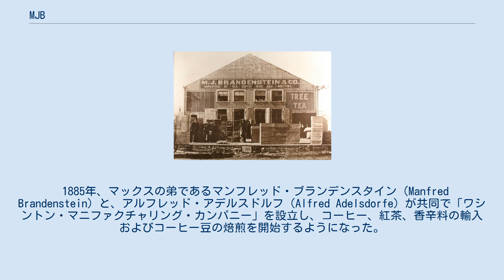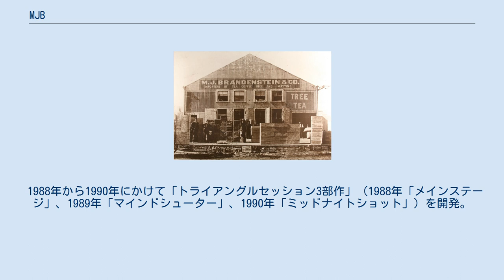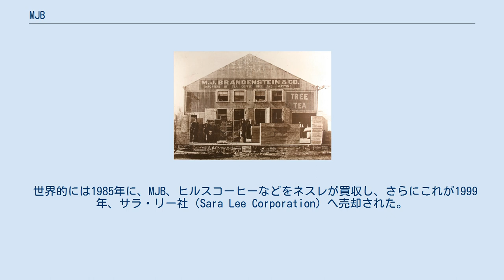MJB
MJBコーヒーのロゴ MJB（エム・ジェー・ビー）は、イタリアのマッシモ・ザネッティ飲料グループ（Massimo Zanetti Beverage Group）がアメリカ合衆国、カナダ西部、日本で販売しているコーヒーブランドである。
 初期のMJB社屋 1881年、ユダヤ系アメリカ人の農業経営者・マックス・ジョセフ・ブランデンスタイン（Max Joseph Brandenstein）が、共同経営者であるジョン・C・サイフライド（John C. Sigfried）とともに、サンフランシスコのカリフォルニア通りで穀物輸入業を創業。
 1885年、マックスの弟であるマンフレッド・ブランデンスタイン（Manfred Brandenstein）と、アルフレッド・アデルスドルフ（Alfred Adelsdorfe）が共同で「ワシントン・マニファクチャリング・カンパニー」を設立し、コーヒー、紅茶、香辛料の輸入およびコーヒー豆の焙煎を開始するようになった。
 MJBは創業者マックス・ジョセフ・ブランデンスタインの頭文字から取ったとされている。
当時、サンフランシスコのコーヒー業界においては「フォルジャー」と「ヒルス」が先行しており、また「Brandenstein」という名はユダヤ人であることを示すため（一族も、のちに「Bransten」ブランステンに改名している）、先行メーカーに割って入るには簡潔なブランド名が良いのではないかとすることから命名されたとする説がある。
 1905年、これまで「Pride of Japan」として発売されていた紅茶を「Tree Tea」として販売される。
1906年、サンフランシスコを襲った大地震でスペアーとミッションの事務所が相次いで被災し、ブリキの波板を使って仮社屋を建設。
1910年、コーヒー生豆と紅茶の仲介から撤退し、MJBコーヒーとTree Teaの紅茶販売に専念。
1915年、パナマ運河開通を記念した「パナマ太平洋万博」に出展する。
パナマ運河開通により、南米から直接コーヒー豆の搬送が可能となった。
パナマ太平洋万博では南米から直接輸送されたコーヒーがふるまわれた。
 1916年にMJBの缶入り容器を製造していたウェストコーストワーク社を買収し、ウェスタン・キャン・カンパニーと社名を変更。
1924年に創業者兄弟の弟マンフレッド、1925年には兄マックス・ジョセフが相次いで死去する。
 1930年代、カリフォルニア・ブラウンライス（玄米）とテキサス・ロンググレインライスを発売。
コーヒーに関しては、株式市場大暴落後の安価なコーヒー需要に対応しアラジン・コーヒーとコーヒー・ジュニアを新たに発売。
 1940年代は太平洋戦争の影響により物資統制が敷かれ、ブリキ缶が使用できなくなり、ガラス瓶入りレギュラーコーヒーの販売を開始。
一方、米も不足した影響で豆類（MJBビーンズ）の販売を開始。
戦後の日本では進駐軍により缶入りレギュラーコーヒーが多数持ち込まれ、MJBグリーン缶は人気の銘柄として知られるようになった。
 1950年代に入ると、主に関東・関西の輸入食料品店でレギュラーコーヒーが少しずつ普及し、特にMJBグリーン缶はインスタントコーヒーとは違う、まろやかで香り高いコーヒーとして高い信頼が寄せられるようになり、またこれと相前後して、日本以外の東アジア、カナダにも進出し、インスタントライスやインスタントコーヒーの販売が定着するようになっていく。
 1962年ごろ、共栄フーズ（京都府）と合弁しMJB日本法人が設立され、1963年宇治市に直営工場が完成する。
 1970年代に入ると、まず1970年にオーストラリアに進出。
アメリカではサンフランシスコ近郊のユニオンシティに工場を新設した。
1975年に、カフェインなしのインスタントコーヒーを開発。
1979年、紅茶のブランドも「Tree Tea」を廃止し「MJB」に統一された。
 1981年に「MJBジェネリックシリーズ」（ブルーマウンテンブレンド、モカブレンド、キリマンジャロブレンド）が発売される。
1987年、「MJBカウボーイシリーズ」と題されたテレビコマーシャルの放送を機に需要が拡大し、1989年、久御山町に新工場が建設された。
 1988年から1990年にかけて「トライアングルセッション3部作」（1988年「メインステージ」、1989年「マインドシューター」、1990年「ミッ...